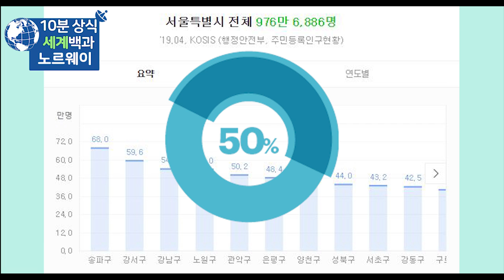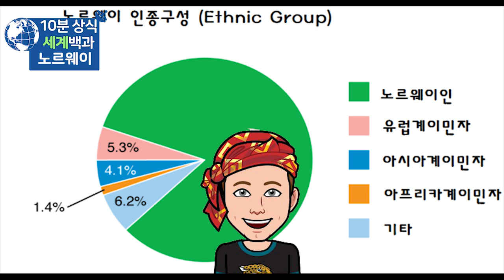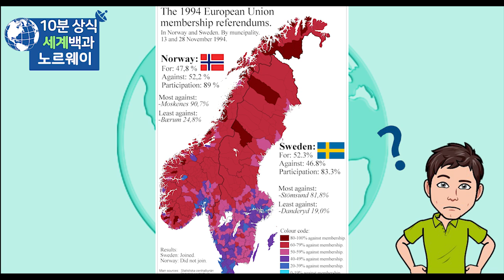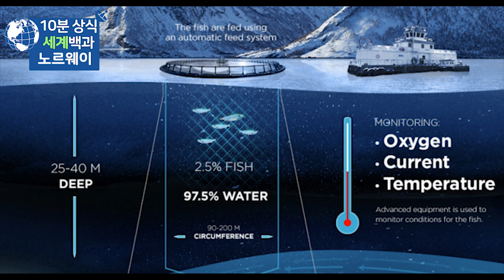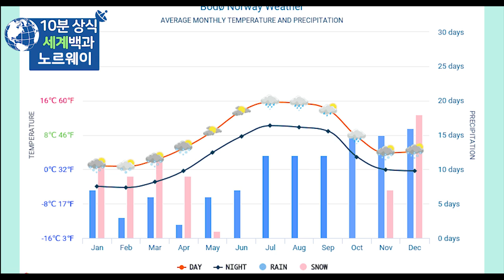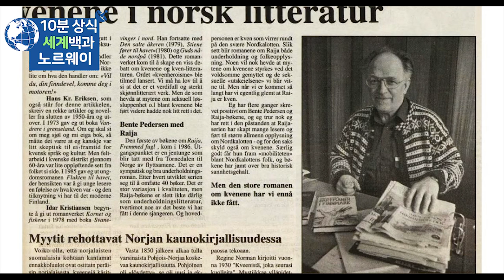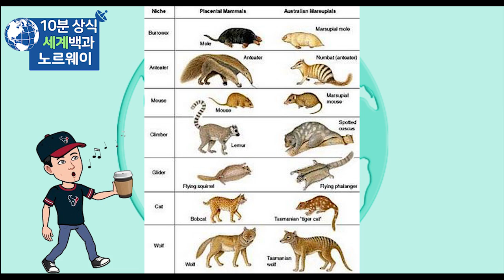노르웨이 10분 완벽정리 - 세계백과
노르웨이
노르웨이 역사
세계백과